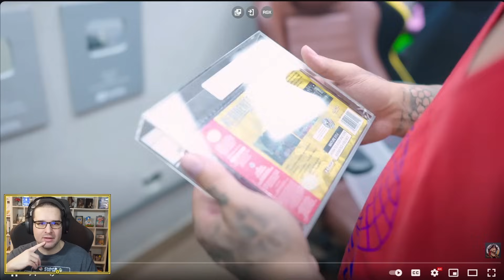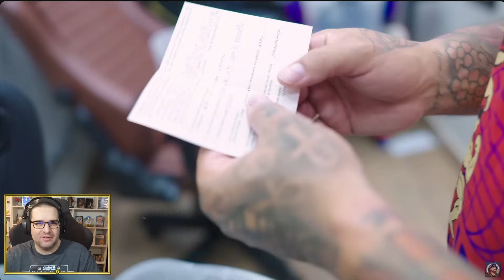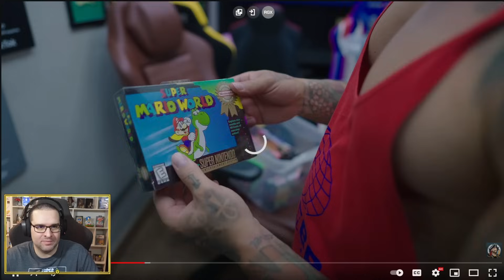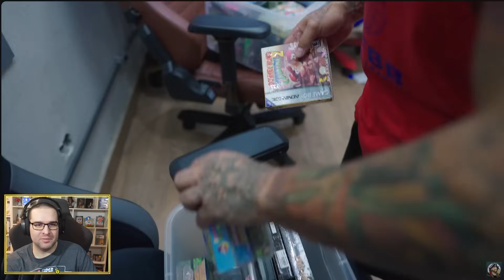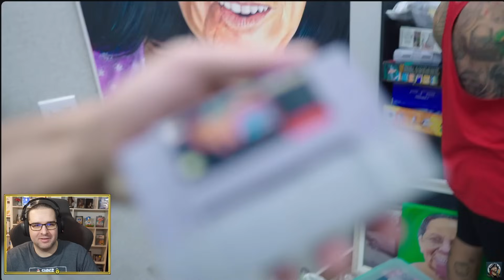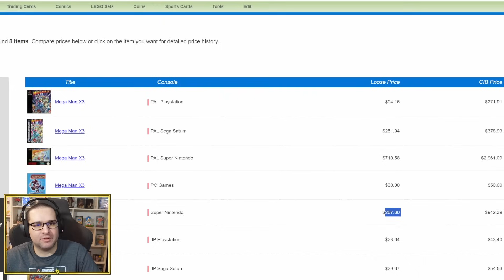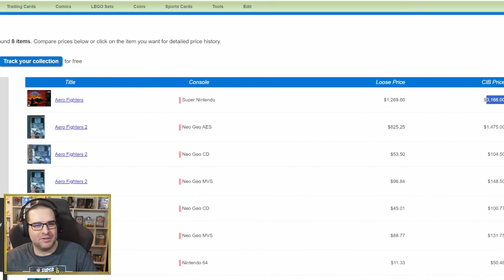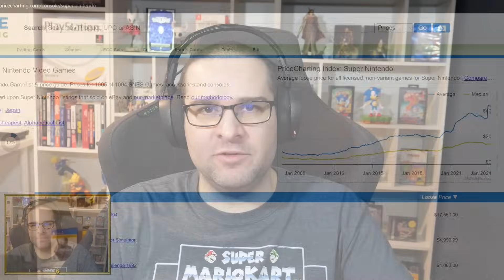Toguro Tem o Jogo Mais Caro Do Super Nintendo? Analisando a Coleção do Toguro / REACT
Analisando e reagindo a coleção do Toguro. Quanto custa os jogos dele? Ele tem o jogo mais caro do Super Nintendo? Descubra assistindo o vídeo.